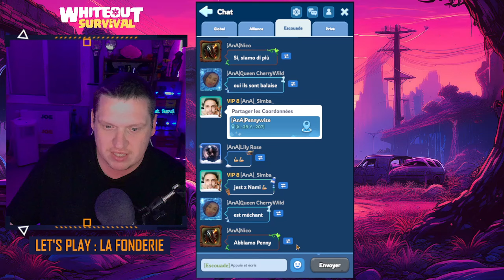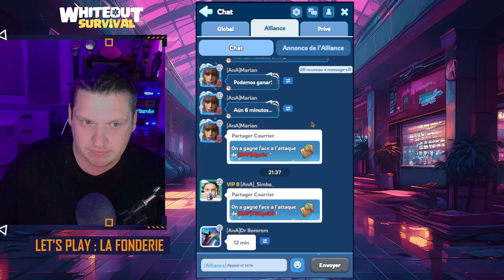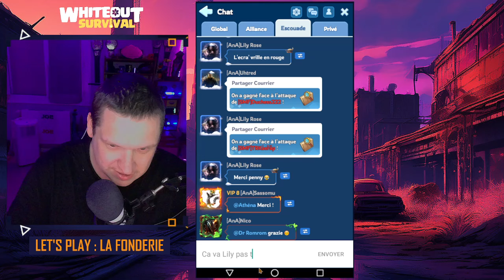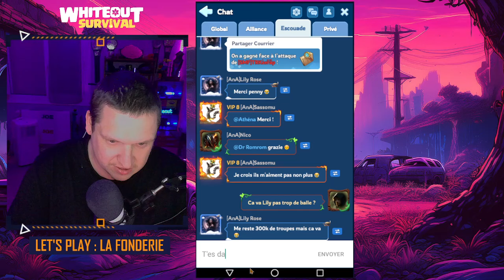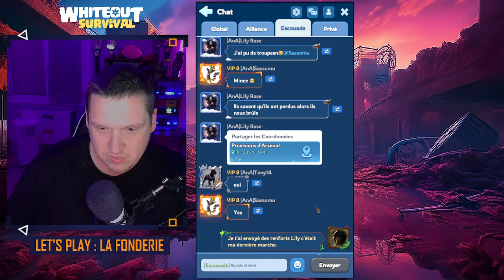WHITEOUT SURVIVAL : LET'S PLAY, LA FONDERIE ! #2